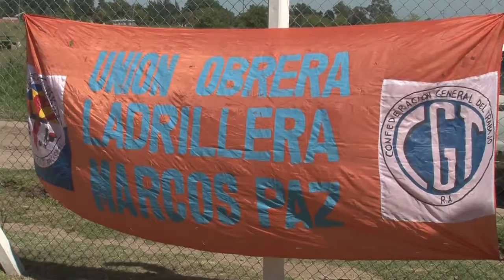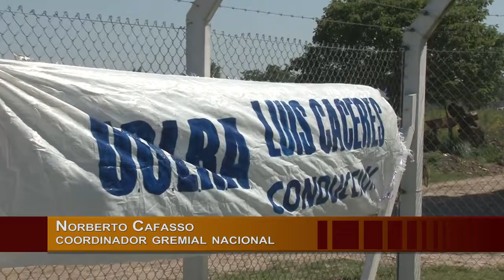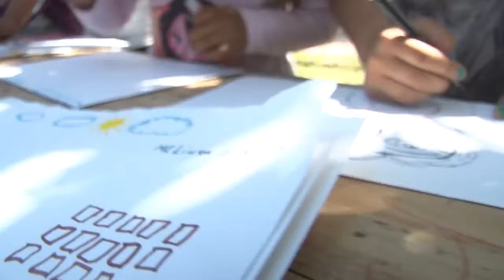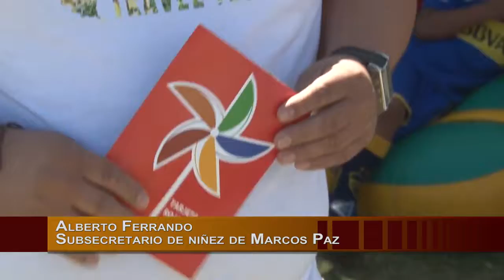Actividad por la Erradicación de Trabajo Infantil de Ladrilleros (UOLRA) en Marcos Paz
La Unión Obrera Ladrillera de la República de Argentina realizó una actividad en Marcos Paz por la Erradicación de Trabajo Infantil.